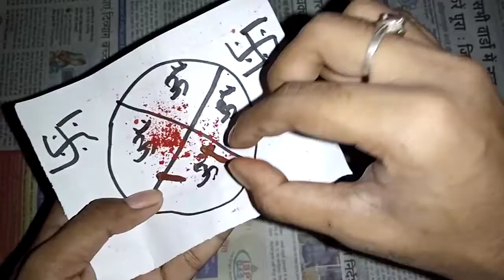Pramod Premi Ke gana 2021 New Bhojpuri Dj Remix Song 2021 - Superhit Bhojpuri - Dj Remix 2021 dj mix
KhesariLal​​​​​ & Antra Singh Priyanka Hit Song 2020
More Jawani Ke PhotoCopy Ho || मोर जवानी के फोटोकॉपी हो || Khesari Lal & Antra Singh Priyanka Bhojpuri Hit Song 2020.
Khesari Lal Ke gana 2020 New Bhojpuri Dj Remix Song 2020 - Superhit Bhojpuri - Dj Remix 2020 dj mix
antra singh priyanka aur khesari lal yadav ka new bhojpuri songs 2020,
bhojpuri songs khesari lal yadav,
aadishakti films,
lahanga lakhnuaa video,
Khesari lal ka holi geet,
khesari lal yadav ka new bhojpuri songs,
khesari lal yadav holi song,
khesari lal holi geet,
Dj Remix Dj Anil Raja No1
भतीजवा के मौसी जिंदाबाद,
Ritesh Pandey,
Pawan Singh,
2021 holi song,
new holi song,
hindi song,
holi song,
jjust music,
pawan singh hindi song,
hindi holi song,
hindi gana,
pawan singh 2021 song,
holi party song,
pawan singh lauren song,
pawan singh holi song,
Amit Patel New video 2020,
Amit Patel New video
Amit Patel New Songs
Amit Patel Roast Video
Dj Anil Raja
Bhojpuri Roast Video,
Bhojpuri Bakchodi video,
Crazy no 1 video,
Crazy no 1 New video,
2020 ka new video Bhojpuri,
Bhojpuri New Video 2020,
BHOJPURI VIDEOS NEHA FILMS,
Neha Films,
NEW SONG,
NEW VIDEO SONG,
MAGHI SONG,
Ankush Raja ka gaana,
Ankush Raja news Song,
Ankush Raja ka naya gaana,
ankush raja bhojpuri song 2021,
2022 new movie,
hd video,
bhojpuri movie 2021,
bhojpuri gaana,
2020 ka gaana,
Ankush Raja Bhojpuri Song,
Ankush Raja 2021 Song,
Bhojpuri Song Ankush Raja,
Bhojpuri Song Ankush Raja 2020,
bhojpuri video,
wave music,
Wave,
BHOJPURI SUPERHIT FULL VIDEO SONG 2018,
Bhojpuri New Song,
Superhit Bhojpuri Songs,
Bhojpuriya,
Hits Of Bhojpuri,
Bhojpuri,
Bhojpuri LookGeet,
Bhojpuri Hit Songs,
Dj Anil Raja official,
Wave Music,
KHESARI LAL YADAV SUPERHIT MOVIE SONG ( HD 2018 ),
Lokgeet Bhojpuri,
Wave Music Bhojpuri,
Bhojpuri Songs,
Bhojpuri Wave,
Bhojpuriwave,
KHESARI LAL YADAV SUPERHIT MOVIE SONG,
khesari lal video song,
khesari lal Song,
ritesh pandey,
Ritesh Pandey,
Antra Singh Priyanka,
Dj Ak Boss Bhojpuri,
new song ritesh pandey,
ritesh pandey ka gana,
ritesh pandey ka new bhojpuri gana,
antra singh priyanka aur ritesh pandey ka new bhojpuri dhobi geet,
bhojpuri dhobi geet samar singh,
ritesh pandey dhobi geet,
dj Anil Raja
dhobi geet lachari
dhobi geet bhojpuri
dhobi geet 2019
ritesh pandey bhojpuri dhobi geet,
wave music
wave music bhojpuri
neelkamal singh
nilkamal song
neelkamal singh official
neelkamal singh bhojpuri songs 2019
neelkamal singh bhojpuri song
neelkamal singh bhojpuri video
bhojpuri songs
neelkamal singh new video
Dj Remix
Golu Gold,
Antra Singh Priyanka
Antra Singh Priyanka Dhobi Geet
Antra Singh Priyanka Dhobi Geet 2020,
golu gold antra singh priyanka
dj remix
dhobi geet 2019
golu gold antra singh bhojpuri song,
bhojpuri dhobi geet
golu gold song
golu gold new song
bhojpuri
awadhesh premi entertainment
awadhesh premi entertainment channel
awadhesh premi 2020,
awadhesh premi 2020 gana,
khesari lal 2020 gana,
dj Ajit boss,
pawan singh 2020,
ritesh pandey 2020 gana,
2020 ka viral song,
2020 antra singh priyanka,
2020 ka film gana,
dj ajit, dj Ajit Raj boss,
2020 ka video gana,
2020 ka mast video,
antra singh priyanka 2020,
khesari lal mast gana,
SRL Music Bhojpuri, ,
2020 ka album gana,
awadhesh premi filhal,
धनन्जय धड़कन,
Dhananjay Dhadkan,
DHADKAN 2020,
rcm music 2020,
rcm ka naya naya video,
bhojpuri son
bhojpuri video
भोजपुरी गाना 2020,
भोजपुरी गाना वीडियो,
भोजपुरी गाना dj,
भोजपुरी गाना नया,
भोजपुरी गाना वीडियो नया,
Shashi Lal Yadav New Video